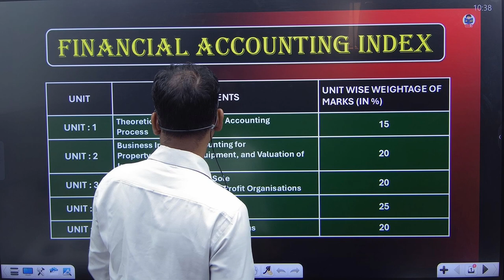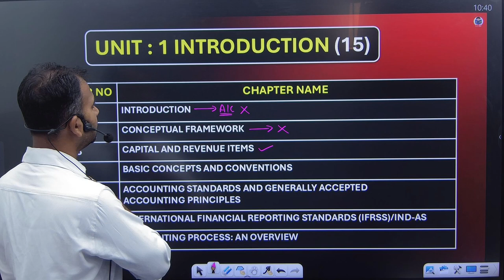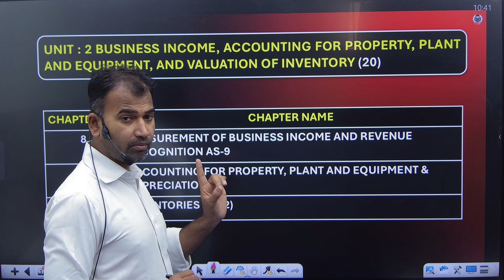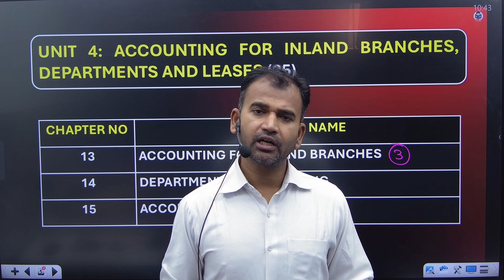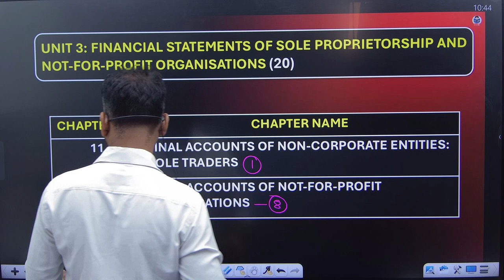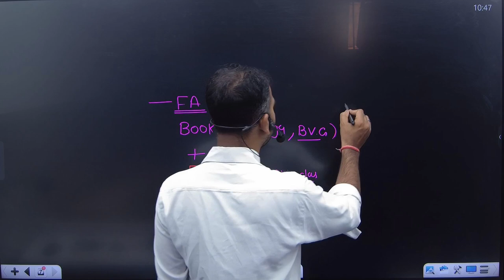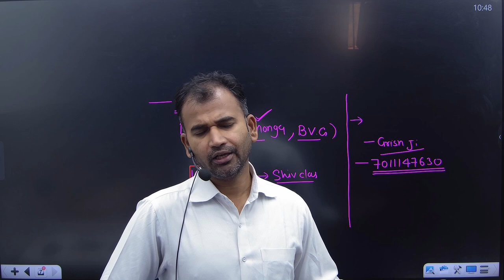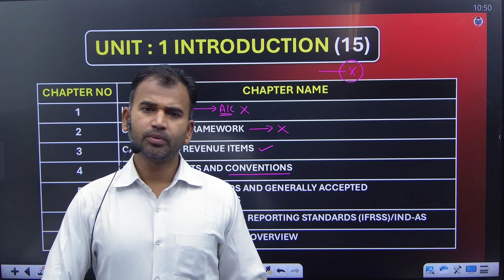How to study Financial Accounting | Study plan for FA | B.com Semester 1 | Anuj sir